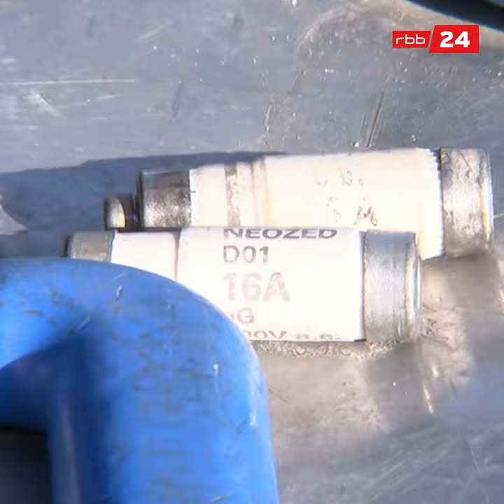Berliner Attraktionen Sehenswürdigkeiten OHNE Nachtbeleuchtung 2022